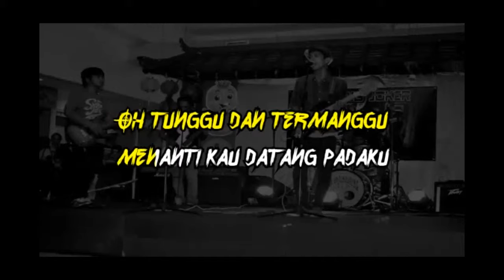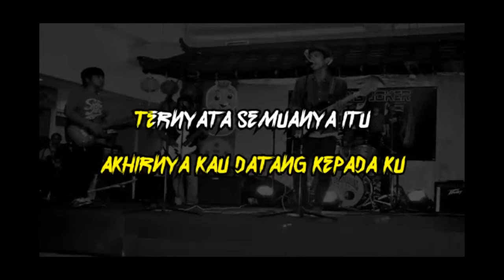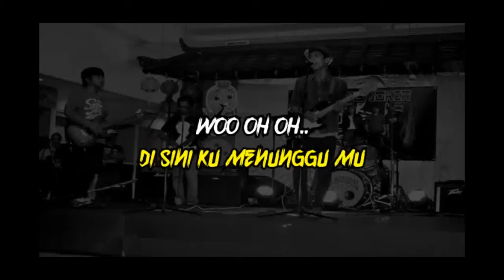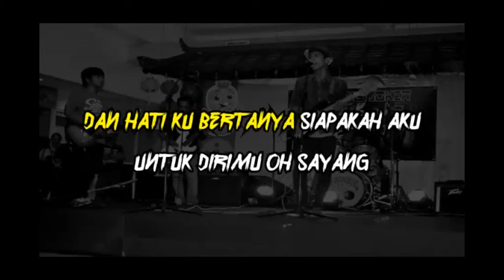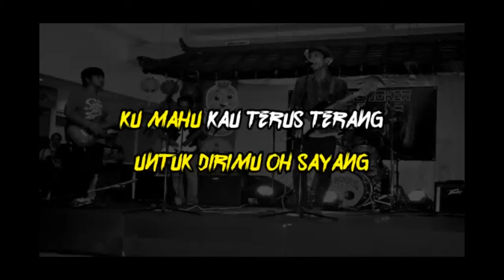CALENDAR - Cerita Kau Dan Dia (Lirik)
CALENDAR, sebuah band yang berasal dari daerah Keningau, Sabah. Ditubuhkan pada tahun 2003 dan masih berjuang dalam seni muzik sehingga kini.

Dianggotai oleh :
OMAR - Vokalis & Gitar
KHAI - Gitar, 2nd Voice
ANDUT - Bassist
YEYEH - Drummer

Sokonglah pemuzik tempatan.

All copyright are reserved to the respected owner.